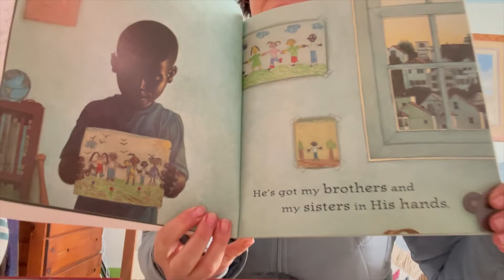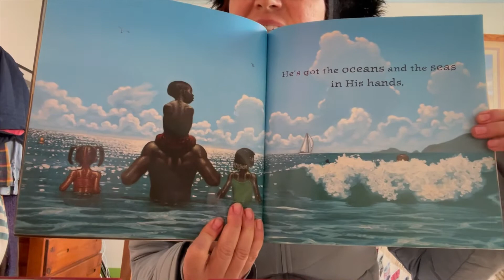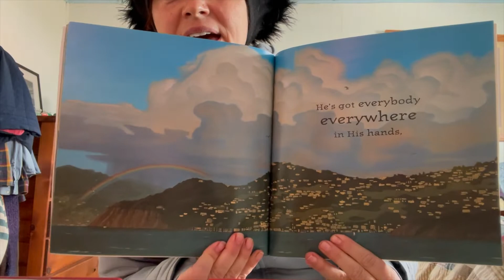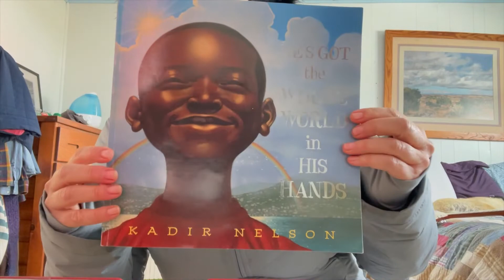Gabrielle Pietrangelo's February 2022 Sing-a-long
Musician Gabrielle Pietrangelo leads a sing--and-read-a-long that includes "My Singing Bird,"  "Row, Row, Row Your Boat," and He's Got the Whole World in His Hands by Kadir Nelson.